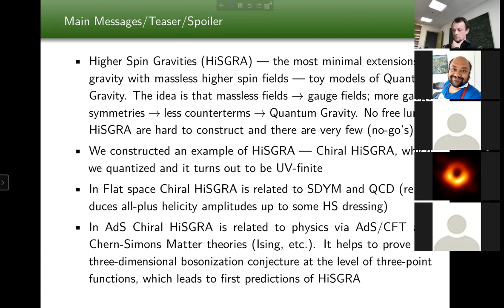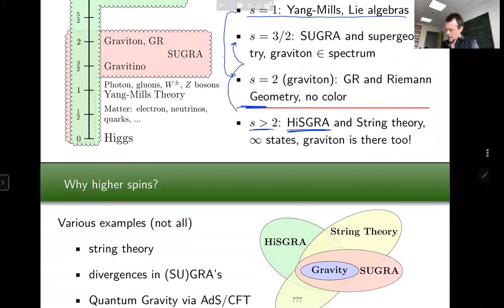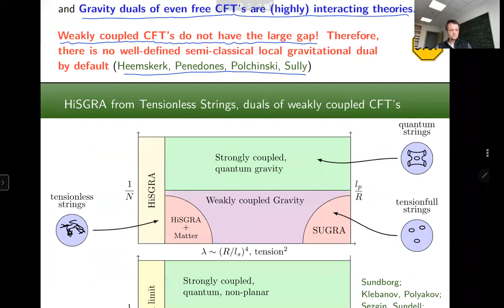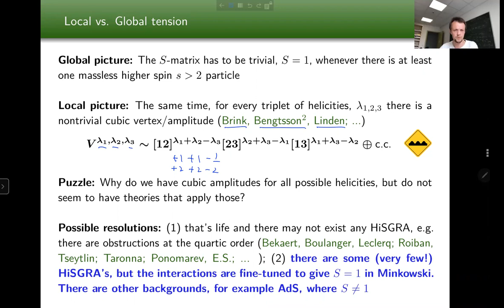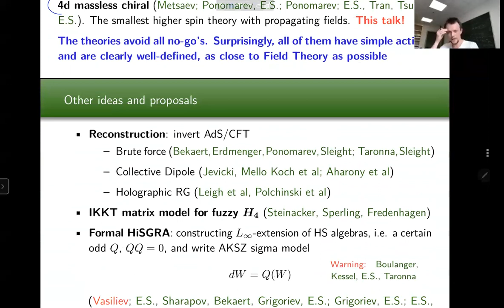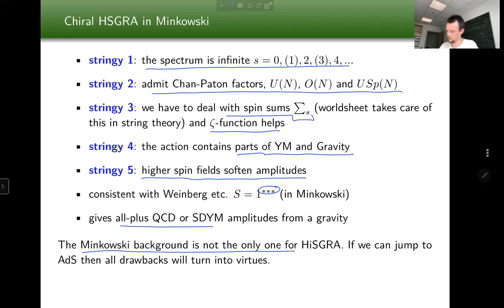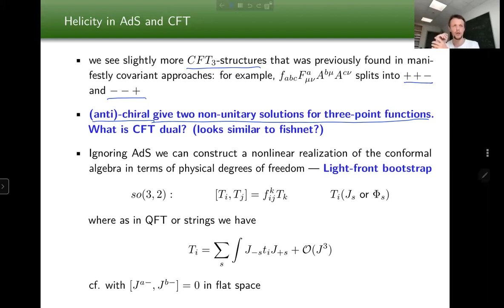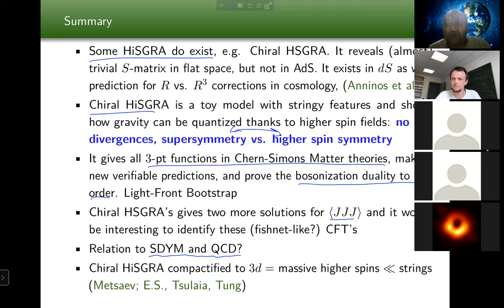Talk by Dr. Evgeny D. Skvortsov, Department of Physics , University of Mons at QASTM seminar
Title: Higher Spin Gravity: from quantum gravity to three-dimensional bosonization duality

Abstract:
Higher Spin Gravities are supposed to be minimalistic extensions of gravity that embed it into a quantum consistent theory. However, such minimality turns out to be in tension with the field theory approach, as well as with the numerous no-go theorems. We review various aspects of Higher Spin Gravities and report on the recent progress in constructing them and testing quantum effects therein. AdS/CFT relates Higher Spin Gravities to a variety of interesting three-dimensional CFT's, e.g. to the Ising model. These CFT's were conjectured to exhibit a number of remarkable dualities, in particular, the three-dimensional bosonization duality. We show how Higher Spin Gravity can be useful to prove the bosonization duality at least in the large N limit and make new predictions for the correlation functions.

Speaker: Dr. Evgeny D. Skvortsov, Department of Physics , University of Mons, Belgium.

Date and Time: 13th May, 2021, 6.30 PM to 9 PM India time (2:00 PM to 4:30 PM Berlin time).